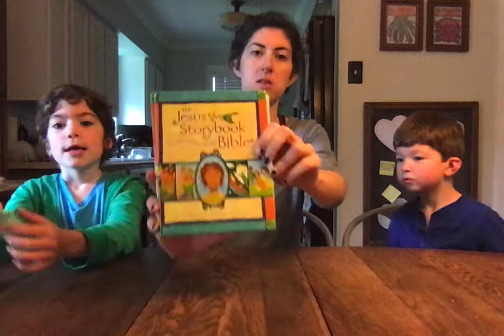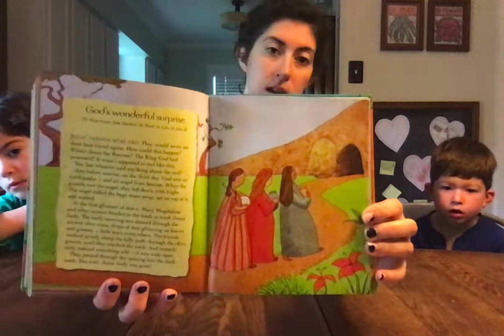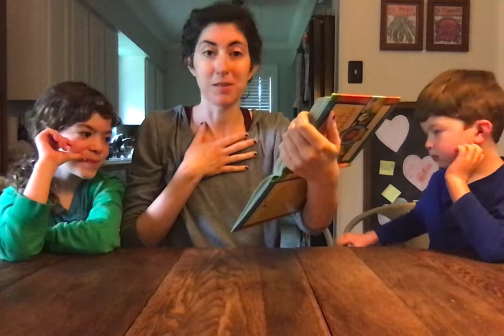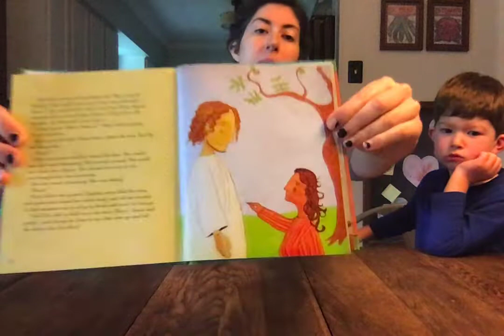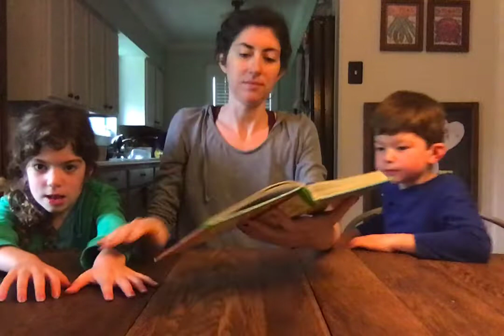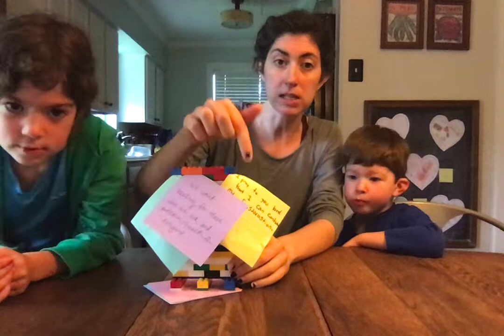Kids Church 04.12.20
CHRIST IS RISEN!!! Today we celebrate the resurrection with The Jesus Storybook Bible and an origami craft using our prayers from last week.